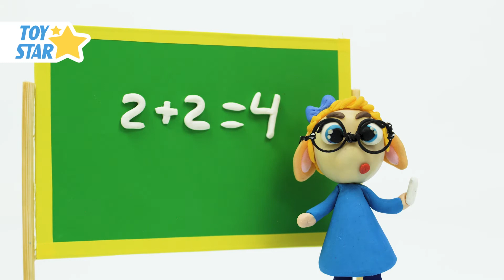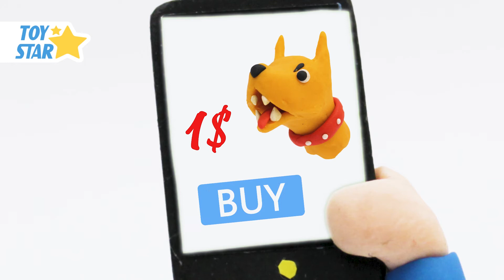Dolly Stop Motion | Best Stop Motion Animation | Compilation #344